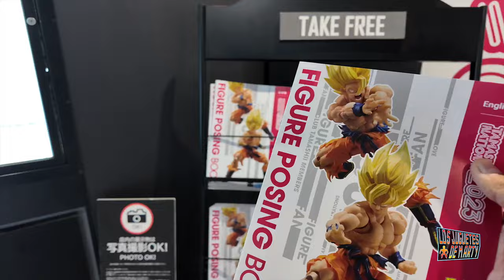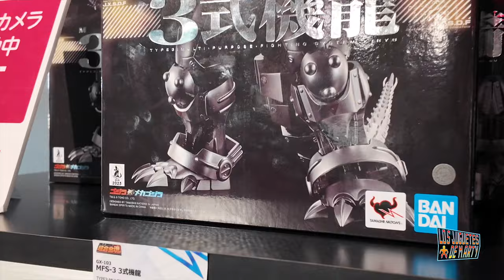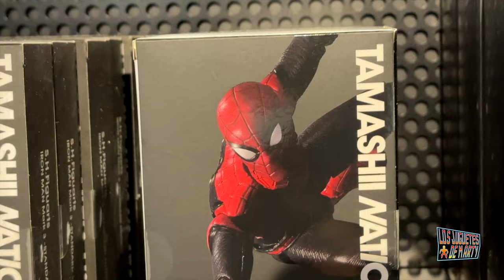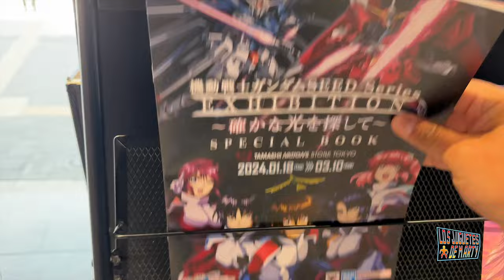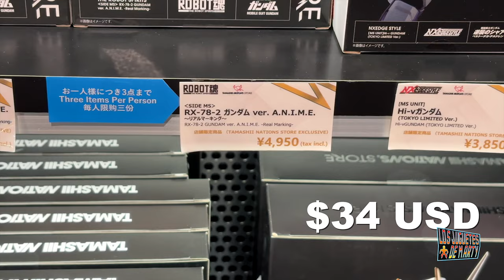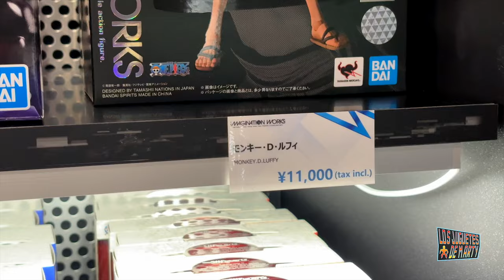MI EXPERIENCIA EN LA TAMASHII NATIONS STORE EN TOKIO JAPON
Esta fue mi pequeña experiencia en la tienda Tamashii Nations en Tokio Japon.